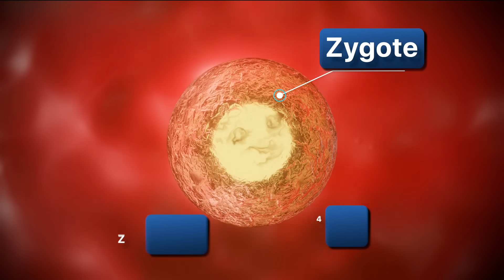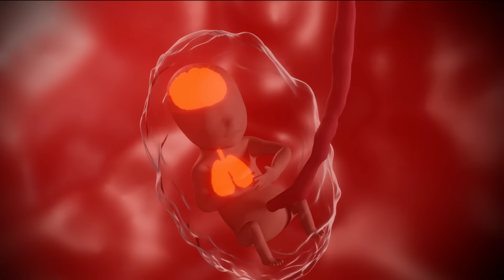9 Months In The Womb | Pregnancy Week-By-Week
Experience the miracle of a baby growing in the womb

When the man ejaculates inside the female body, up to 500 million sperm travel... but only one of them will survive the long and difficult journey to enter the egg...

The sperm and egg fuse, a new life arises, and the zygote is formed. This is zero hour. 4 hours later, the zygote divides into two exact cells… on the fifth day this group moves to the environment that will protect it and will see it grow for the next 40 weeks…

Week 5. The little being's blood vessels develop and the extraordinary happens: his heart begins to beat (make a sound)... he can now turn his little head, and tiny hands and feet appear, he is as small as a sesame seed.

Week 9. He can stretch and move, his mother might not feel it but he senses all his emotions. His organs and brain are developing.

Week 12. His skin is thin, almost transparent. His organs begin to function. It can spin, float and push... It is only about 8 centimeters long but it is fully formed.

Week 16. The baby is now about 11 centimeters from head to hip...his head is straighter and although his eyelids are closed his eyes move.

Week 20. Now the baby sucks his thumb, touches his face and his movements are faster. It measures about 25 centimeters from its head to its toes. He now swallows more liquid from the bag he's in, which helps his digestive system start working.

Week 24. He continues to perfect the functioning of his organs, such as his lungs and brain. He can now hear the noises from outside, as well as the voices of his mother and the people waiting for him...

Week 28. He is developing billions of neurons in his little brain… The baby can now open his eyes and distinguish light… his skeleton hardens little by little and he continues to gain weight and get stronger for the big day of his birth .

Week 32. Some babies already have hair, as well as fine hair all over their bodies. His skin is getting soft and smooth. The baby occupies all the space in the womb.

Week 36. The baby measures 48 centimeters and weighs approximately 2 kilos 800 grams. Most likely, he is already positioned head down, which is the birth position.

Week 40. The baby weighs about 3 kilos 200 grams, measures about 51 centimeters and could be born this week or enjoy the peace of the womb until week 42, so you should not worry...

Welcome to the world baby...

Share this video with all the mommies you know, if you have the joy of still having your mother, tag her in the comments and let's celebrate the miracle of life every day.